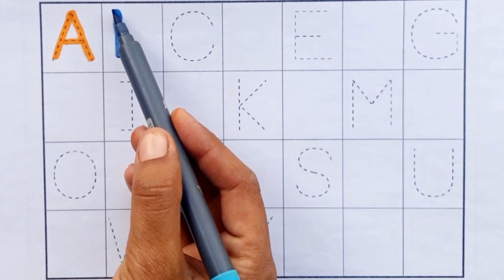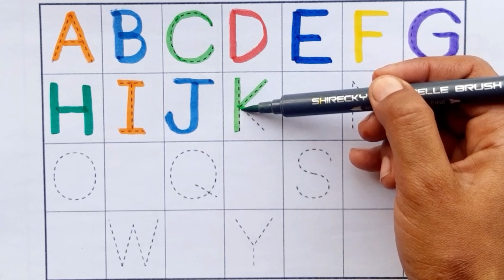ABCD|apple, a for apple , a to z alphabets, phonics song, abc song, nursery rhymes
Your query

abcdefg
English alphabet
abcd cartoon
a for apple bi for boy
alphabet songs
a for apple a for ant
nursery
abcd rhymes
abcd alphabet
a for apple b for ball
abcd
abcd varnamala
abcd varnamala
english varnamala
english alphabet
A for apple
kids alphabet
alphabet for kids
abc song
a for apple b for ball c for
alphabet song
apple apple
abcd abcd
Phonics Song with
TWO Words
with Sounds
for Children
train bus car
tractor bike